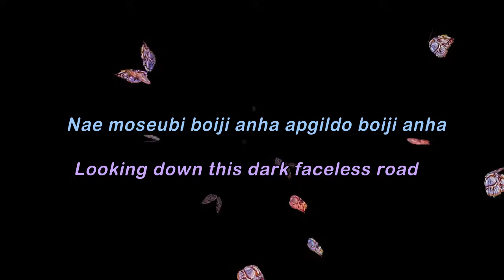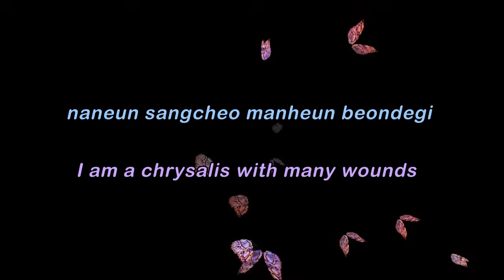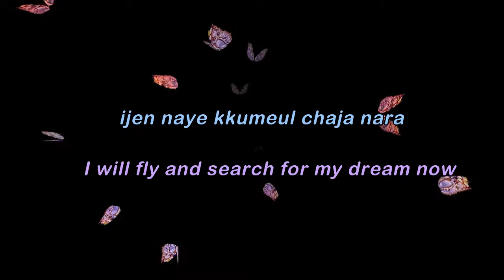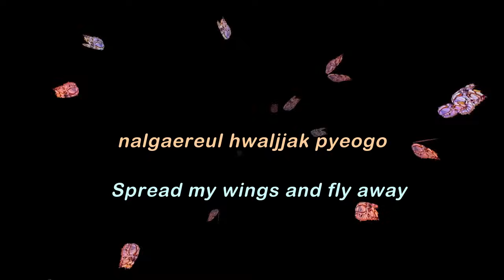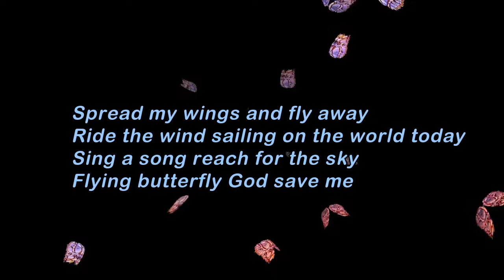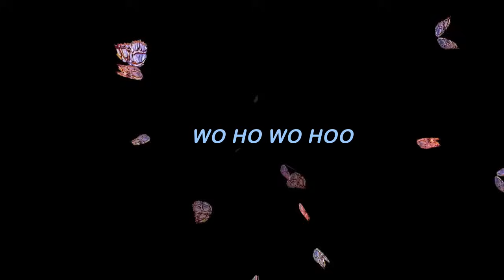A FLYING BUTTERFLY (YB) - The Liar and his Lover OST English/Romanized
2nd TIME. Sorry for some epics. Enjoy!